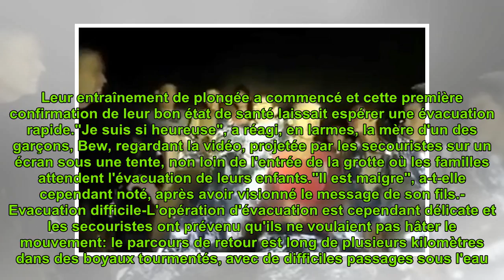Enfants dans une grotte en Thaïlande: tous en "bonne santé", espoir d'une évacuation rapide